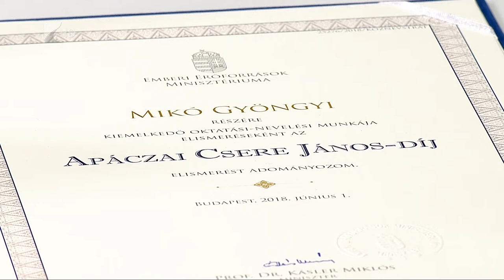35 perc / Apáczai Csere János-díjat kapott egy nyíregyházi pedagógus - Kölcsey Tv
Apáczai Csere János-díjat kapott az oktatási-nevelési területen végzett kiemelkedő munkájáért Mikó Gyöngyi, a Nyíregyházi Vasvári Pál Gimnázium pedagógusa. A miniszteri elismerés az egyik legrangosabb kitüntetés, amit egy pedagógus kaphat. Kitüntetéséről 35 perc című műsorunkban kérdeztük.

A tanárnő elmondta: Amikor megkaptam az e-mailt az Emberi Erőforrások Minisztériumából azt hittem, hogy rossz helyre küldték, nagyon meglepődtem, hogy én, egyszerű - mondjam úgy hogy mezei középiskolai tanárként ilyen magasrangú elismerést kaphatok, és aztán azonnal telefonáltam igazgatónőnek, hogy biztosan rossz helyre érkezett az e-mailt, és ő nagyon boldogan mondta az ellenkezőjét, hogy nem úgy történt, hanem igenis az iskolavezetés javaslatára, felterjesztésére kaphattam meg a díjat.